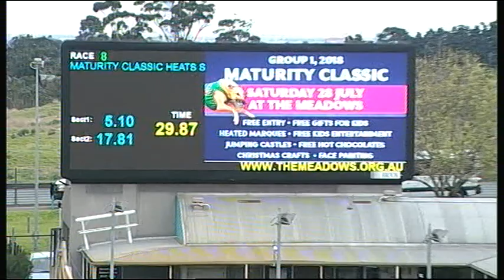MEP WED 11 JUL 18 R8